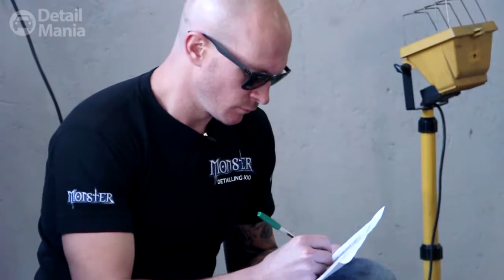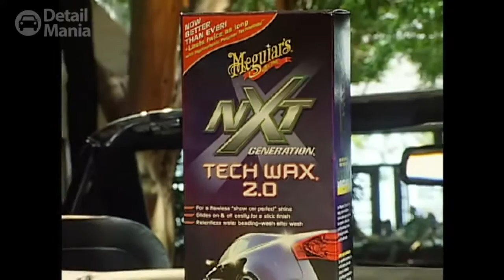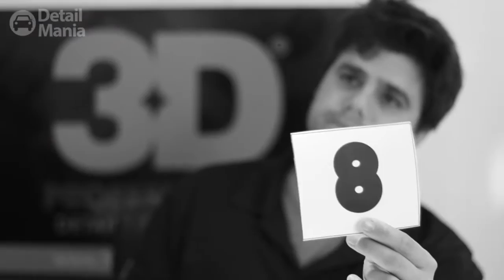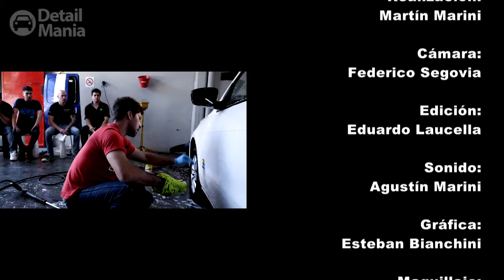Detail Mania "La Competencia" - 15to Programa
Detail-Mania.com​ mv producciones y El Garage Argentina​ presentan:
DetailMania - La Competencia​
El primer reality contest de detallado. Seis duplas, cada una conformada por un detallador y su coach profesional, competirán por demostrar quién llega mas lejos en la carrera del detailing y mostrar cuál de sus trabajos QuedóEspejo.
Domingos 12:30 del mediodía por El Garage TV​
TeleCentro​ Canal 108
Cablevisión Fibertel​ Canal 21